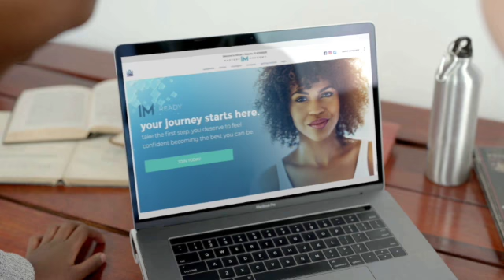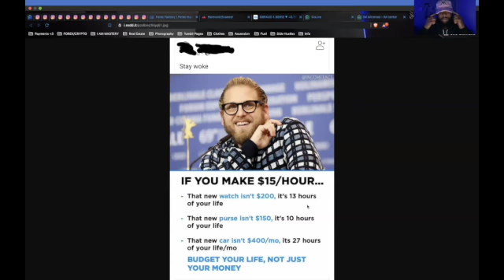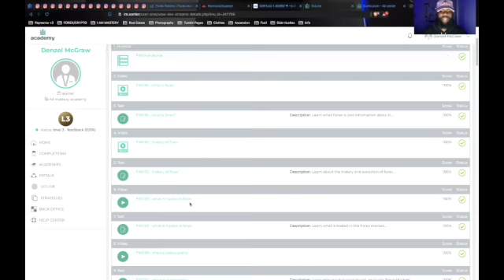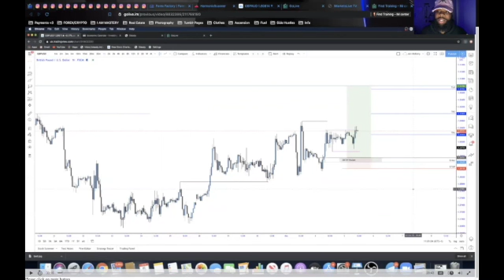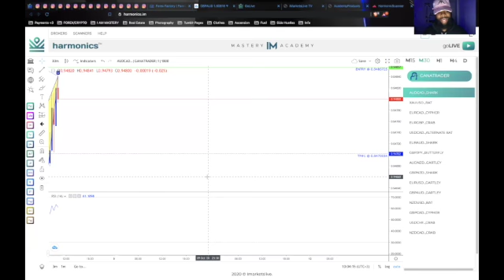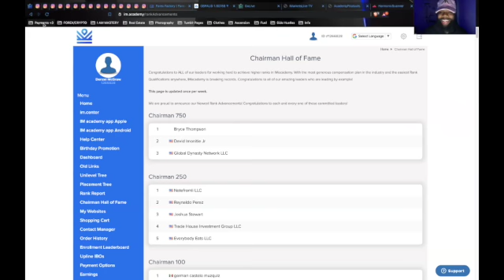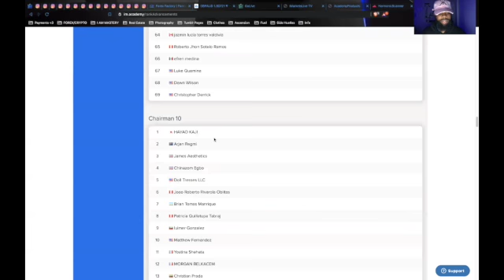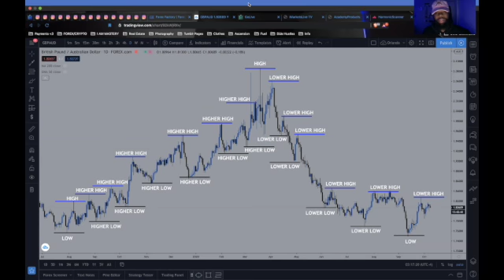Are You Trading Yet?!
Peace family! Denzel here, walking through our trading platform to give those who may be interested a better look at what exactly we have to offer over here at I Am Mastery Academy! Enjoy!